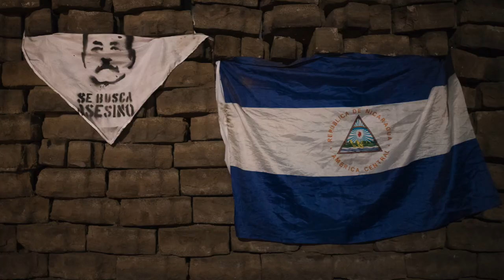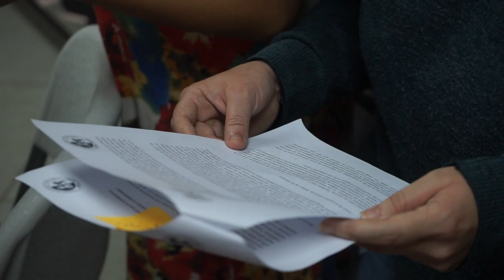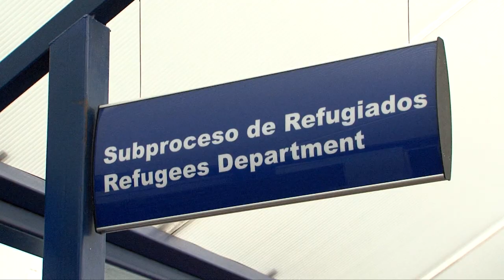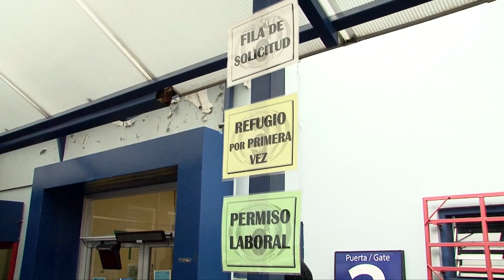ESPECIAL | Los nicas en Costa Rica: Los refugiados políticos de abril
NicasEnCostaRica: Más de 80 mil nicaragüenses han solicitado refugio en Costa Rica. La mayoría sobrevive en condiciones precarias: quieren regresar a su país, solo cuando se acabe la dictadura. Leé y compartí nuestro especial en versión web